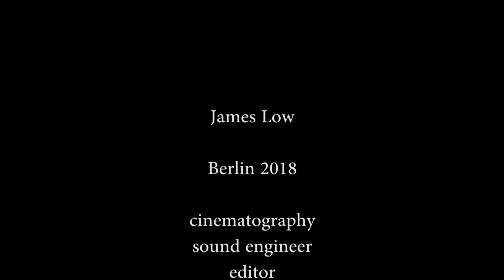2/15 Opening to the space of being. [EN-DE] Berlin 12.2018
James Low teaching in Berlin on Thurs 6/12/2018. Session 1

The evolution of delusion within unchanging openness. The famous dzogchen text, The Evocation of Samantabhadra, shows clearly how limitation gradually emerges within the great openness of the ground of all, which is forever free of limitation.  We will use this text to clarify the view of dzogchen which will help us to relax and release the delusion of duality and rest in primordial openness.

With German translation by Kati LaVoix.